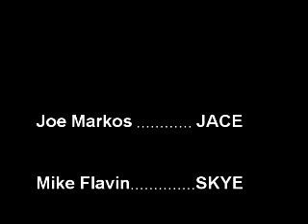D159 Presents: Glenn?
Three friends, Two Fathers